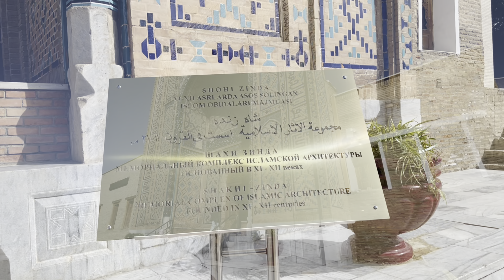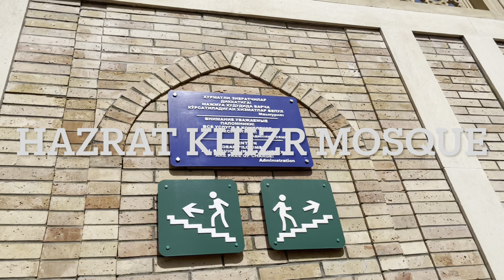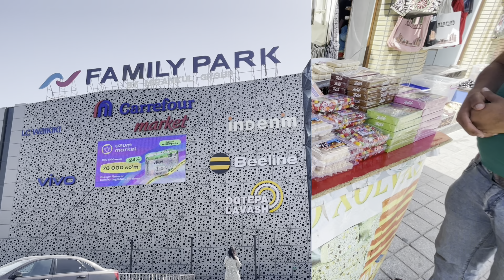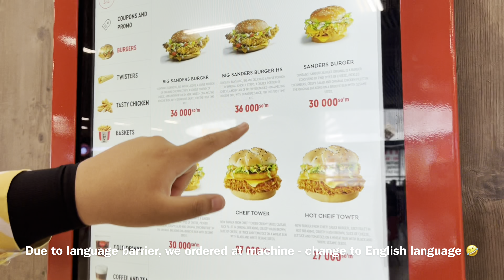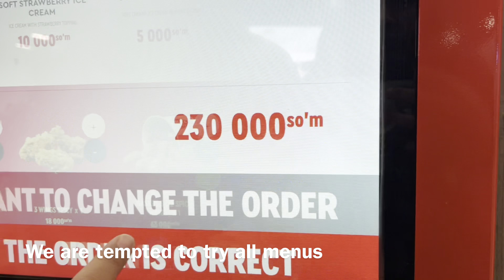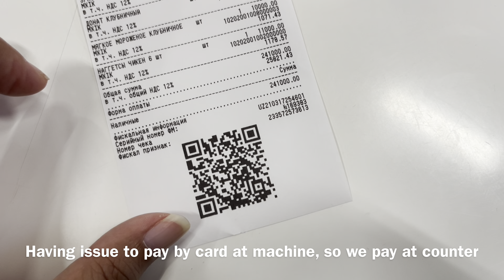SAMARKAND City Full of Historical Ancient Buildings Uzbekistan SEP 2023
SAMARKAND 14 SEPTEMBER 2023

Explore city of Samarkand/Samarqand surrounding with beautiful mosques and museums.  We manage to cover few places in Samarkand before we head back to Tashkent.

1. Shah-I-Zinda#uzbekistan
2. Hazrat Khizr mosque
3. Bibi-Khanym mosque
4. Siab bazar
5. Registan